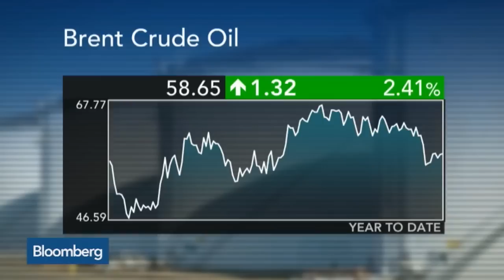Implementation of Iran Deal Will Be Difficult: Bubalo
July 15 -- Anthony Bubalo, a research director at the Lowy Institute for International Policy, discusses the Iran nuclear deal. He speaks with Bloomberg's Angie Lau on "First Up."